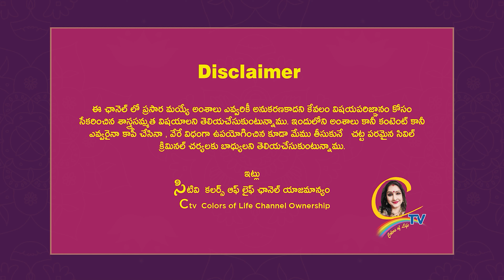దిష్టి తాళ్ళు ..ఏ కాలికి ఎలా కట్టుకోవాలి ఫలితం అమోఘం | Ctv colors of life | Chandrajavadapalli video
15 శాస్త్రాలకు పైగా నైపుణ్యం సాధించి UNO ద్వారా గౌరవ డాక్టరేట్ పొందిన తొలి భారతీయ మహిళ.